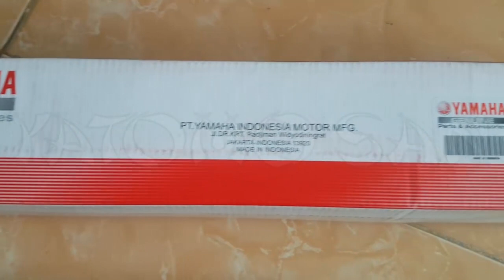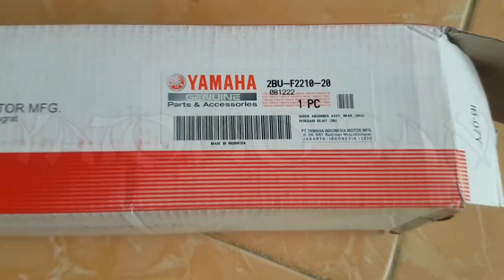Ganti shockbreaker belakang vario 160 dengan X Ride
Jumpa lagi di channel yatomo san. Kali ini saya akan membagikan pengalaman saya cara mengganti shockbreaker/per belakang vario 160 dengan motor X-Ride dari Yamaha.

Terimakasih, salam dari
yatomo san